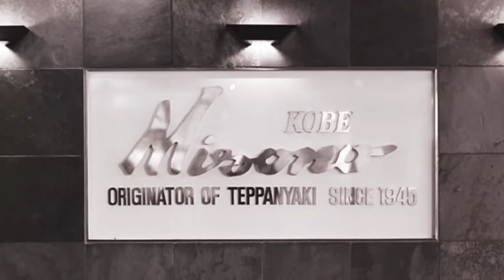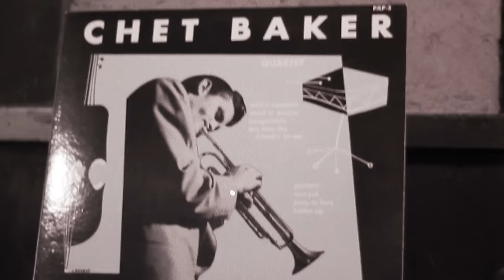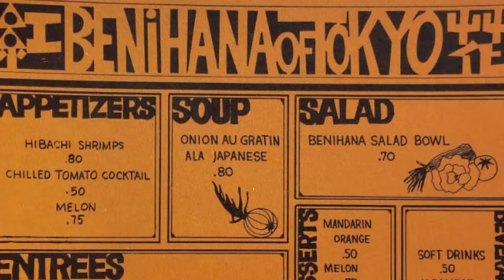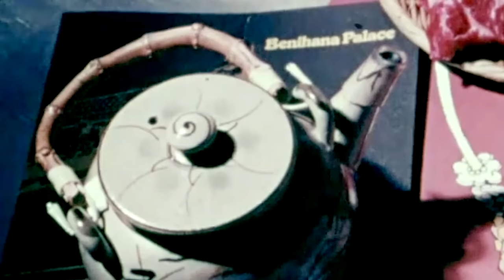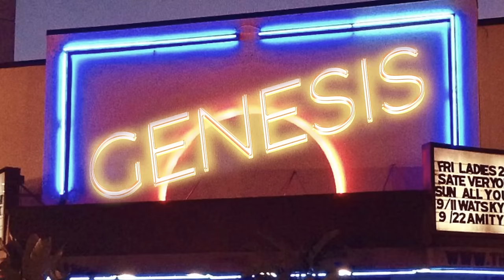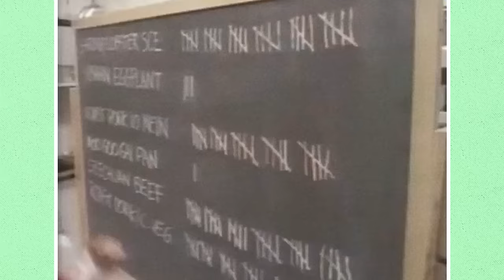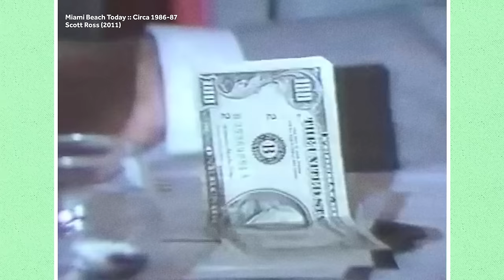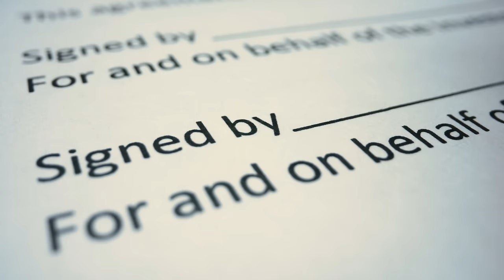How Benihana's Founder Rocky Aoki Lived Life On the Edge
Weird History Food will flip a shrimp tail in your pocket as we discover the History of Benihana. The Benihana restaurant chain was founded by Hiroaki "Rocky" Aoki, part entrepreneur, and part daredevil. We'll follow this iconic hibachi chain's meteoric rise, and Behihana's path to the present day. Can you hear the clang of a spatula on the Hibachi grill? Mmm mmm